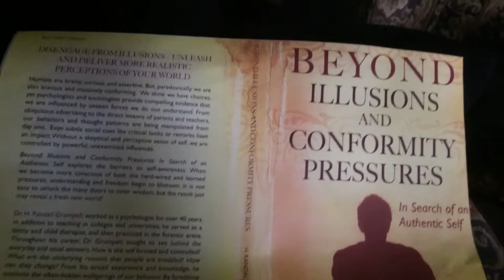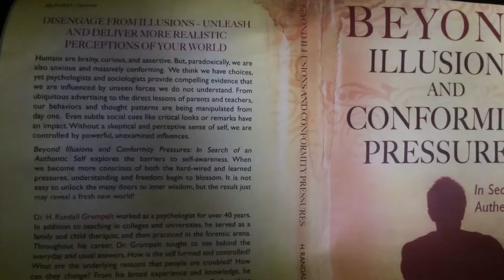Beyond illusions and conformity pressures in search of an authentic self H Randall Grumpelt PhD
Beyond Illusions and Conformity Pressures
In Search of an Authentic Self by H. Randall Grumpelt, PHD.

Not living your dreams? Don’t feel like yourself? Are you feeling Boxed in?Do you have to walk on egg shells or have a hard time standing up for your rights?
Are you depressed? Alienated? Stuck in a rut?   Discover and unravel the hidden forces that control your actions and take the reins to A new life of fulfilling your dreams!